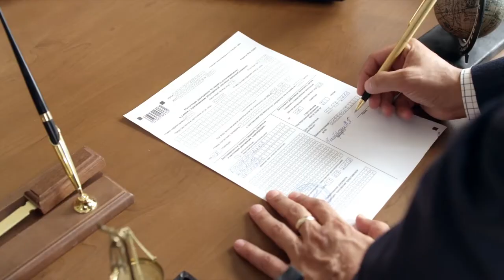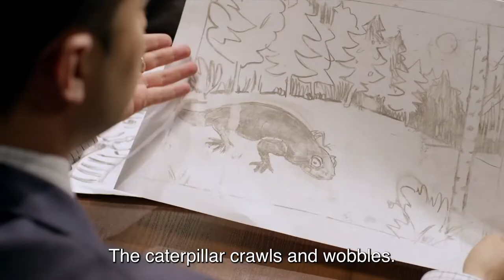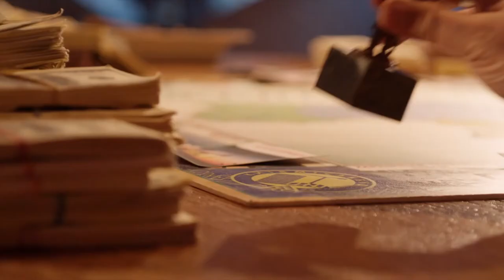Servant of the People - Episode 12 | English subtitles Full Episodes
Vasiliy wants to reduce taxes, but for the plan to work everyone needs to pay their dues honestly. He is also approached by the wife of his former head of security whom he fired.

Format: TV series
Genre: Political Comedy
Number of episodes: 24 x 23-25 min
Year: 2015